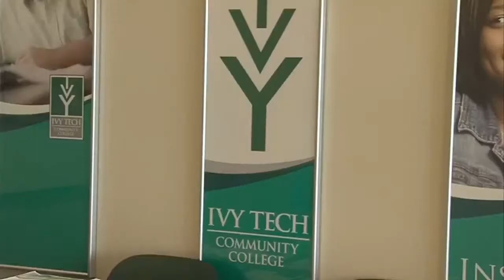Ivy Tech's Terre Haute campus honored in Indianapolis